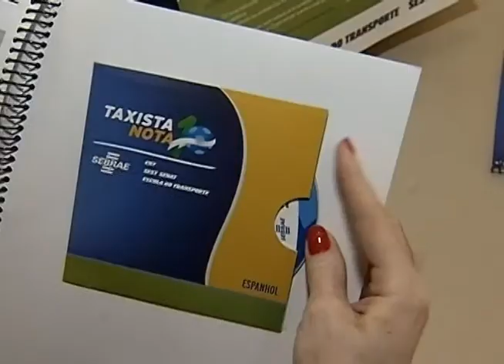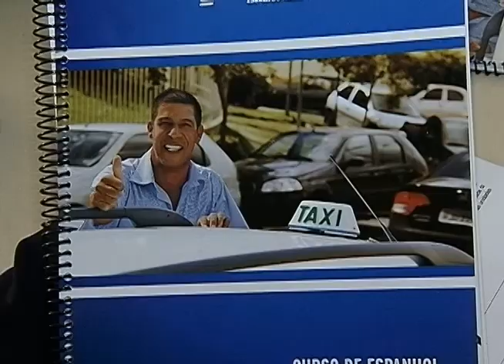Taxistas de Uberlândia estão na mira de treinamentos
Reportagem de Frederico Silva com imagens de Maurício Florentino para o Jornal da Vitoriosa de 23/02/12